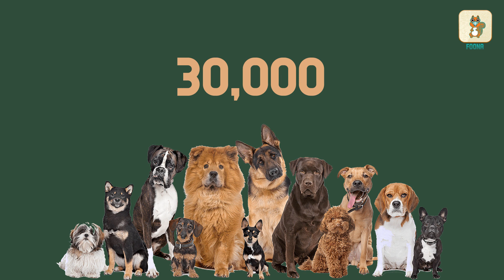Weekend News Snippets From India | Animal Lover Cheer | Asia’s Largest Solar Plant | Current Affairs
Interesting news from India. The country gets Asia’s largest solar power plant in Rewa, Madhya Pradesh and is using plastic waste to build roads. In some good news for animal lovers another state in India has banned dog meat.